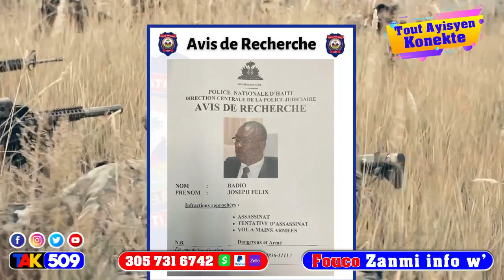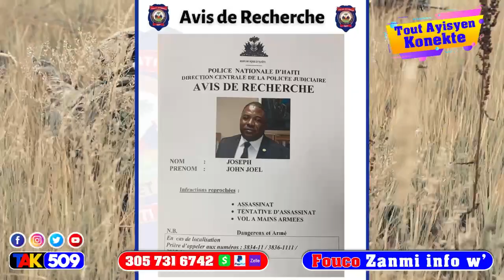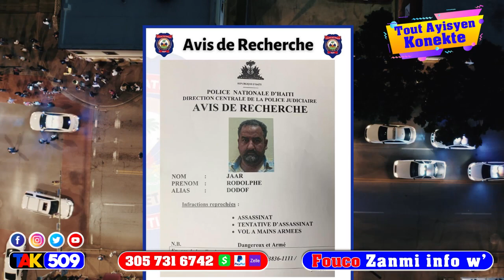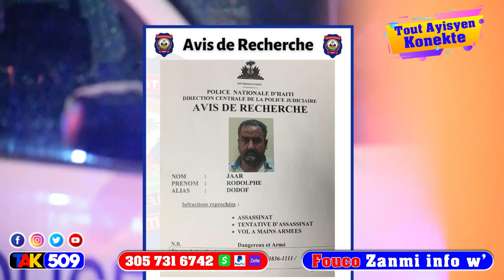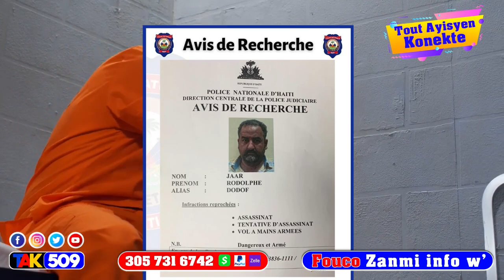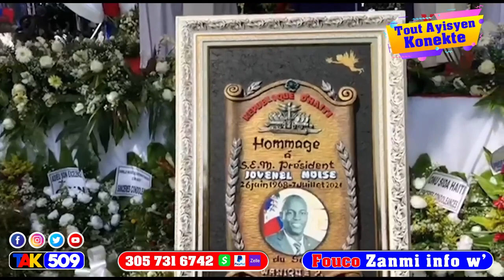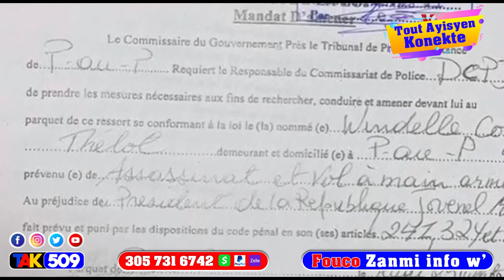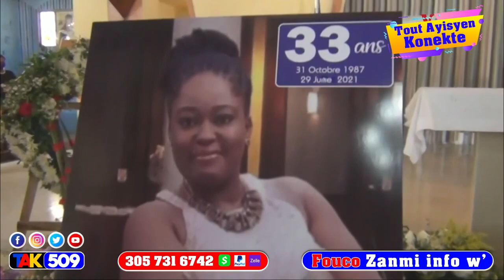Lapolis ap chèche 7 konplis sa yo…yo te nan touye prezidan tou…men ki wol yo te jwe / Fouco